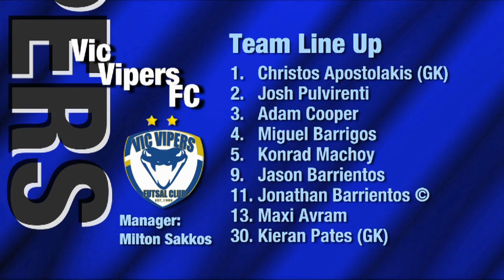Vic Vipers v Pascoe Vale, Round 3, (Men's) 2014 Season, NIKE V-League Premiership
'Vic Vipers v Pascoe Vale, Round 3, (Men's) 2014 Season, 'FUTSAL Oz' 'V League premiership' 'VLP' Season 2013/14 on 'FUTSAL TV'